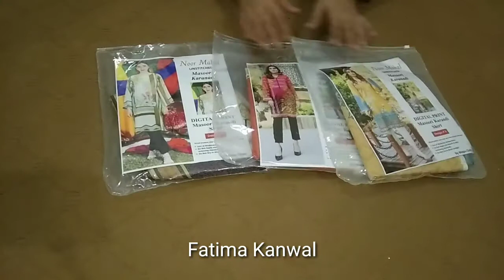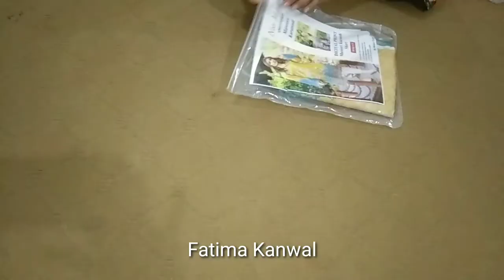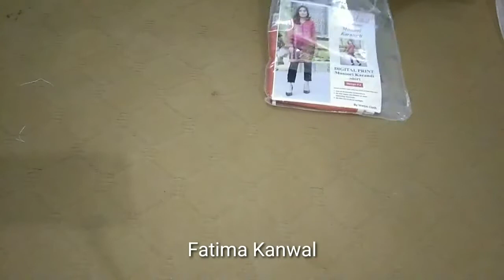Khadar masuri shirts